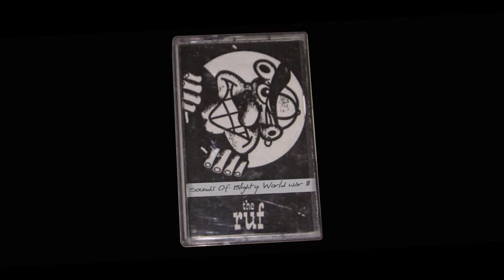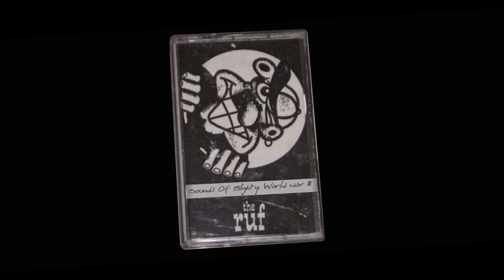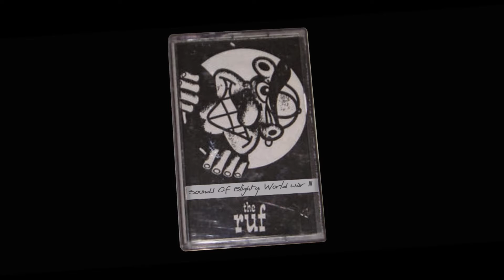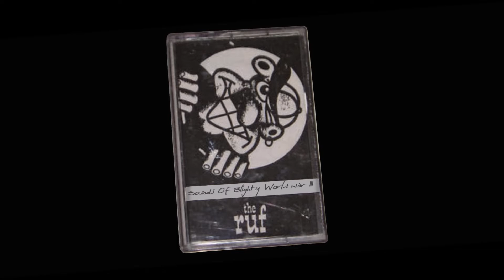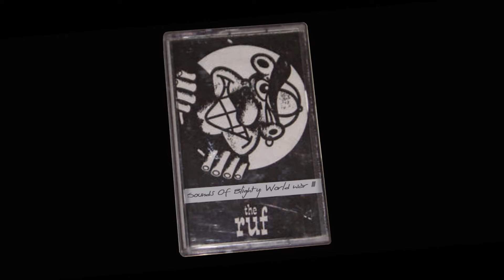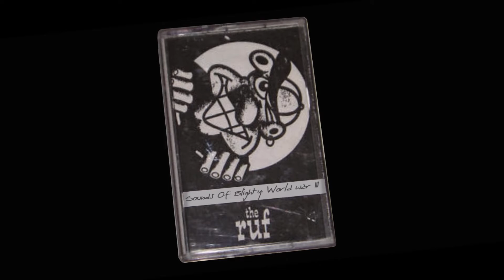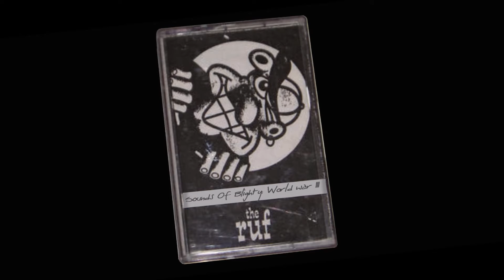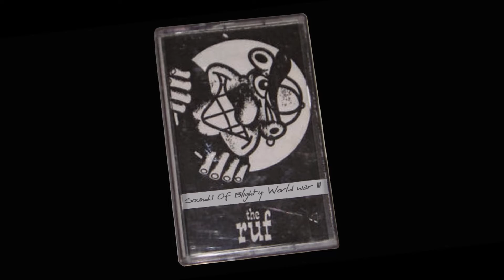Ruf Beats - Sounds Of Blighty: World War III (Black Tape)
Part one of a double cassette mixtape put out by one of UK Hip Hop's most unsung heroes 'Dave The Ruf' some time in the late '90's (I Guess). The double pack consisted of a 'Black' tape and a 'White' tape and features a pretty damn solid line up of UK talent interspersed with some of The Ruf's own creations.
The full tracklisting was recently provided to me by 'Get Up Get Involved'. (Big respect out to you, mate.)

BLACK TAPE: Side A

INSANE MACBETH feat HUNT KILL BURY FINN Loved By Few, Hated By Most, Feared By All
SKITZ feat ROOTS MANUVA Inner city folk
MINDBOMB New life
LEWIS PARKER Sunlight
FLEAPIT For goodness sakes
A PHU GOOD MEN The key
STYLEE CEE Filter out the weak
CHEEBA DEMONZ feat BANDOG from KILLA INSTINCT Crimson dawn
DEF TEX feat DPF Hey tune in
SKEME turning
TY Front free
FINGERTHING Mulletfunk

BLACK TAPE: Side B

MARK B & BLADE feat LEWIS PARKER & SKINNYMAN The long awaited
ASPECTS Intrigue
DOYEN DOY & COCKA Fear
T LOVE Queen mood swings
REACHOUT Sunny life
JEEP BEAT COLLECTIVE Rain, rain, rain
MC MELLO I hear voices
HERBALISER feat BLADE Who’s the realest
MC MELLO Mello gone crazy
BLADE Lyrical maniac
K DELIGHT One man big band